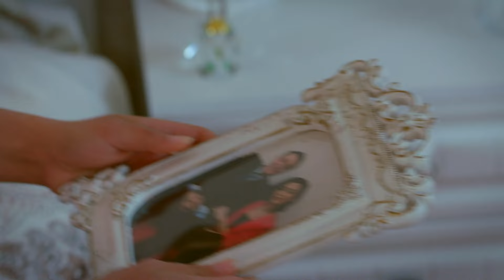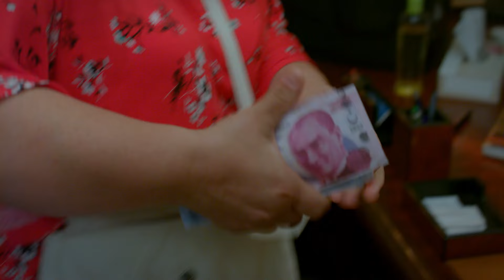Yaralı Kuşlar 55. Bölüm